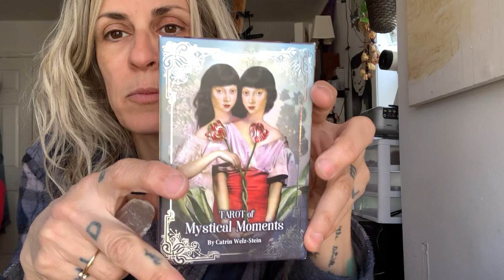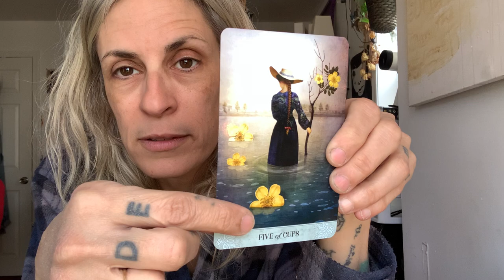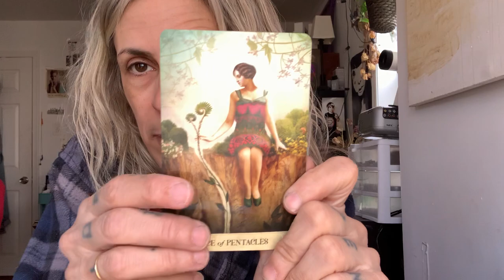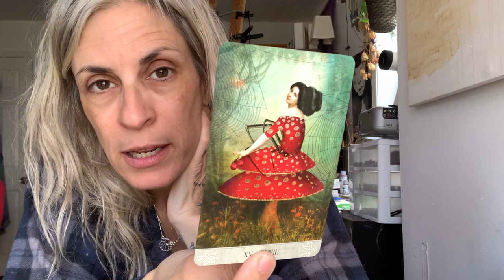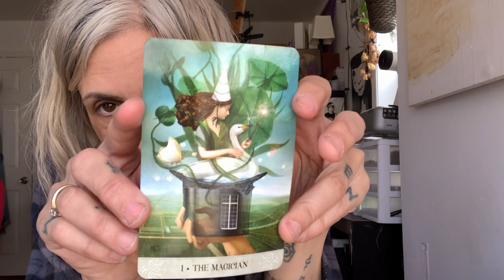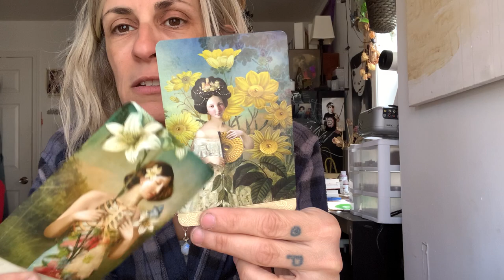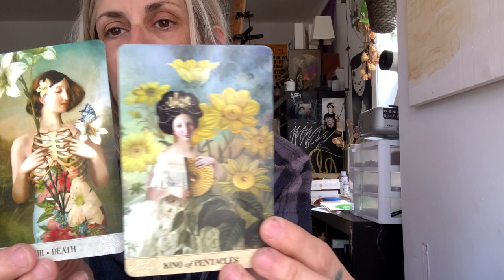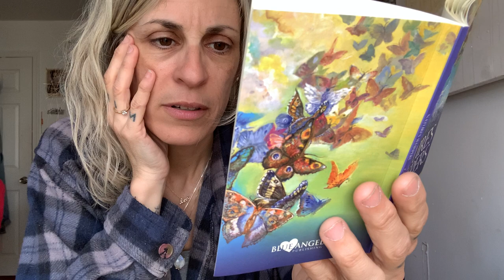SCORPIO- THIS.IS.YOUR.BIRTHRITE.- GENERAL READING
General reading for the Scorpio Collective

DECKS USED:

CHAKRA LOVE- Katie Manekshaw
Tarot of Mystical Moments- Catrin Welz-Stein
Nature’s Whispers- Angela Hartfield + Josephine Wall